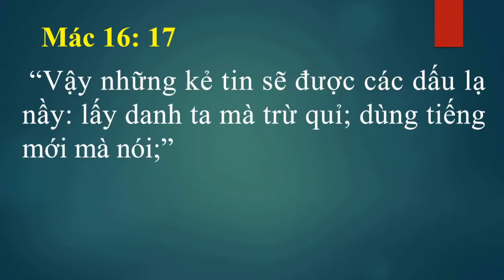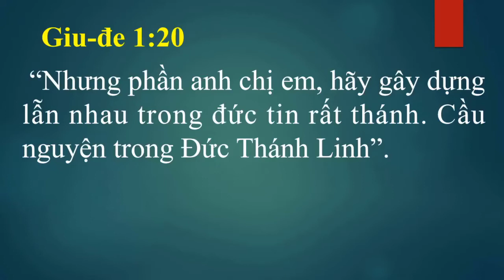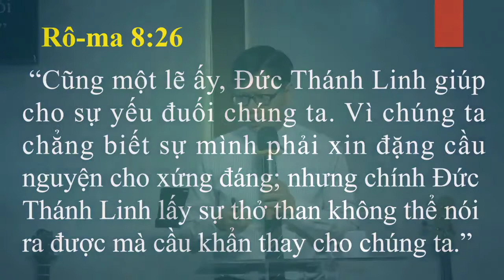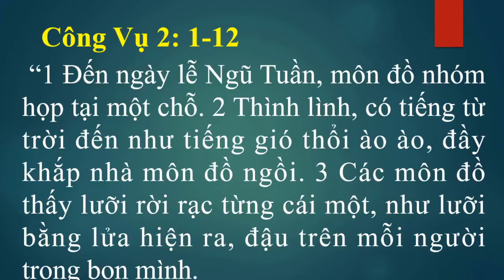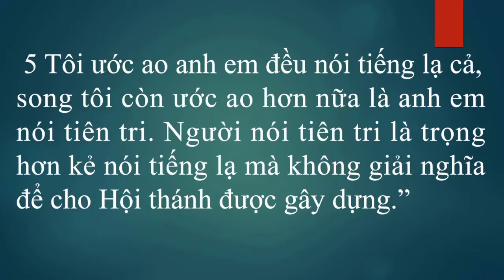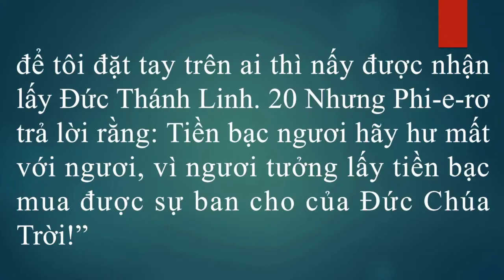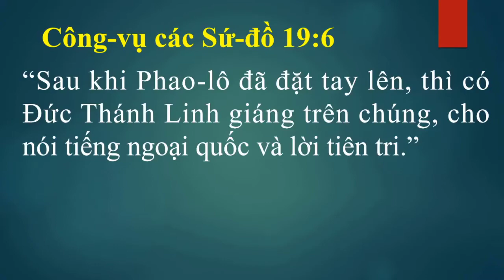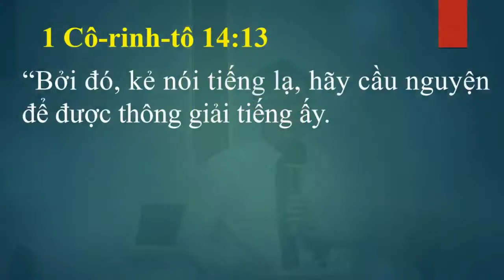Tiếng lạ và thông giải tiếng lạ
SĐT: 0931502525